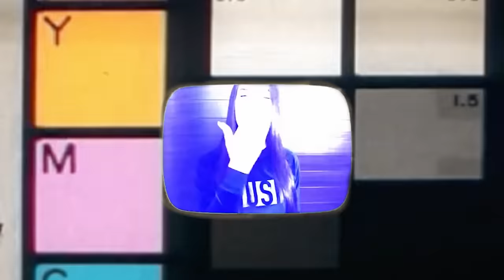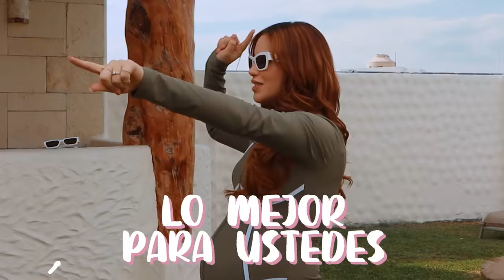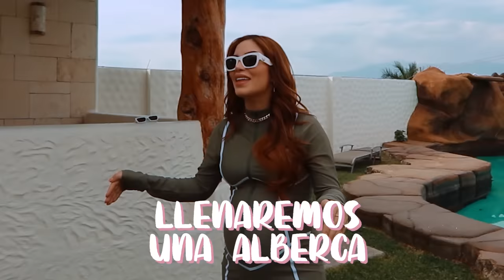NUESTRA HIJA REACCIONA A UNA ALBERCA CON MILLONES DE BOLAS DE GEL 😱 Kimberly Loaiza